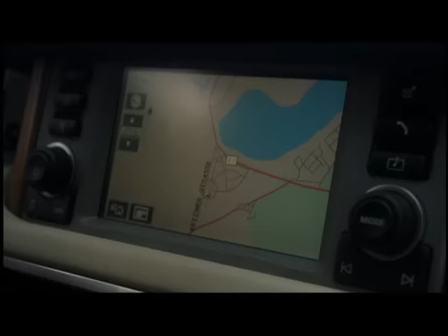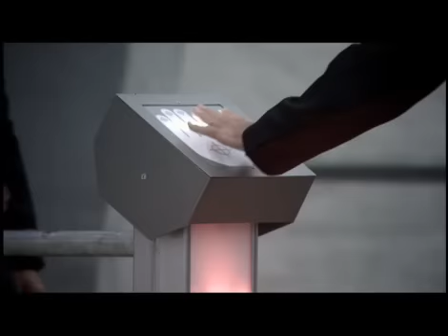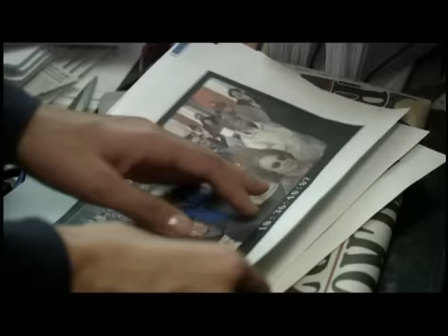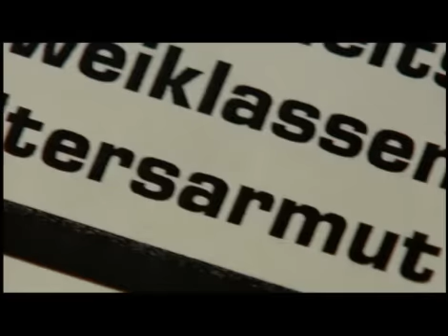2030 - Aufstand der Alten - Trailer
Der ZDF Dreiteiler beschreibt eine erschreckend reale Zukunft im Jahr 2030 mit Bettina Zimmermann in der Hauptrolle.  Das neue Doku-Fiction Format gibt es nun auf Doppel-DVD mit über 2 Stunden Extra-Material.